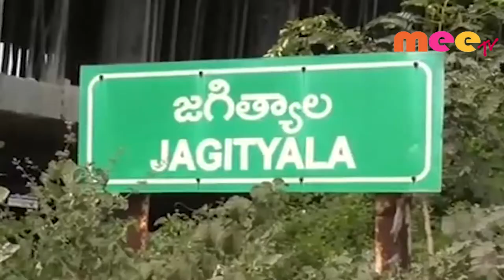ధరూర్ లో కొనుగోలు కేంద్రం షురూ \\ 07..11..2019 \\ MEETV NEWS